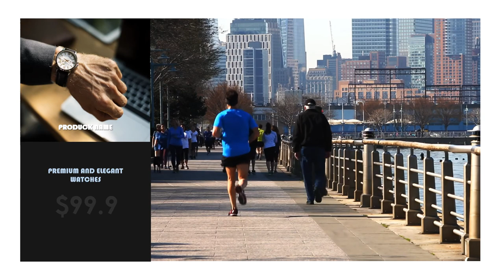Video Promosi Jam Tangan, WATHCHES, BRANDED, Dengan Effetc cinematic parallax product promo